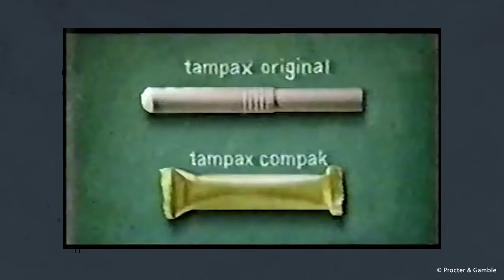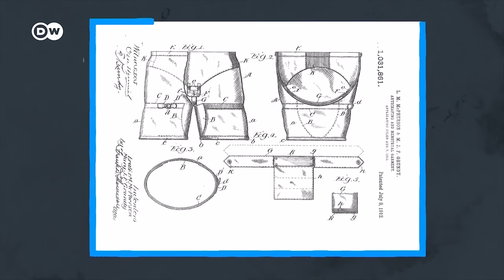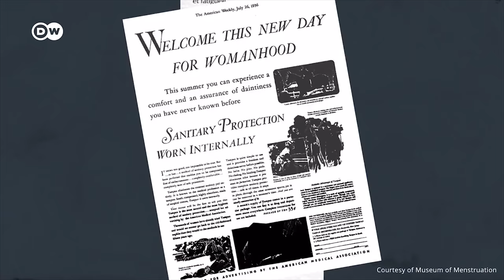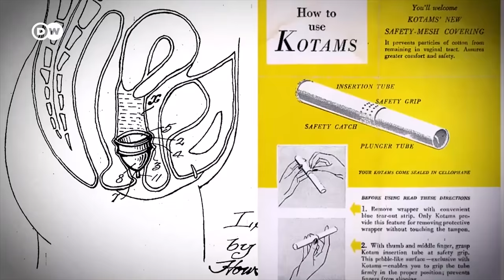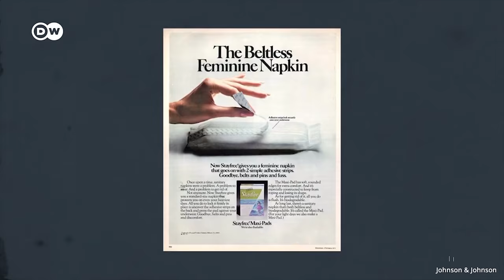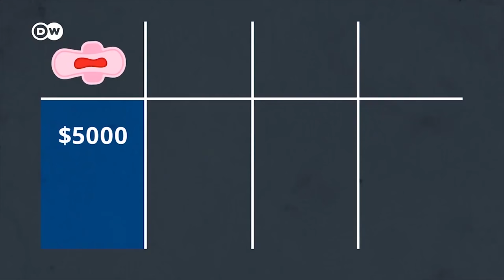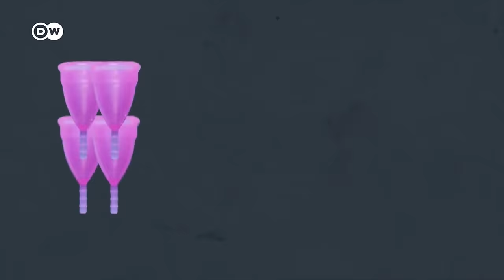How shaming women for periods leads to plastic pollution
Menstrual products tell the story of the modern world – from capitalism and patriarchy to culture and environmental pollution. Here’s why we should be talking about them more.

0:00 Intro
0:58 Early inventions
2:52 Profiting from pads and tampons
5:44 Shaming and pollution
7:34 More sustainable options

Thanks to:
Helen Lynn at the Women’s Environmental Network
Harry Finley at the Museum of Menstruation

Reporter: Aditi Rajagopal
Video editors: Henning Ott, Henning Goll
Supervising editor: Kiyo Dörrer

Notice: In the spirit of constructive and fair dialogue, we reserve the right to delete or report offensive, disparaging and/or racist remarks/content, insults and incitement.